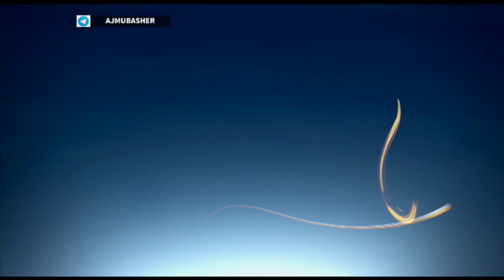الحرائق تلتهم مساحات واسعة في ولاية كاليفورنيا بأمريكا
حرائق الغابات تلتهم مساحات واسعة بولاية كاليفورنيا الأمريكية والسلطات تكافح من أجل السيطرة عليها